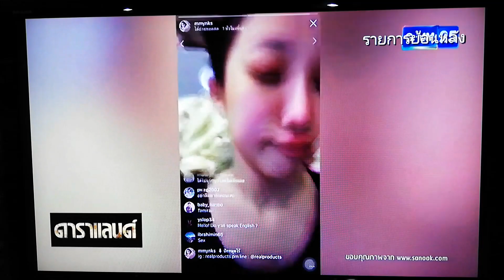Nine by Nine เมินมิ้งค์โป๊ะแตกด่าผ่านไลฟ์ ป้อง กัปตันไม่ใช่ต้นเหตุ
ขอบคุณรายการดาราแลนด์ และทีวีช่อง GMM 25 ขออนุญาตแชร์ค่ะ